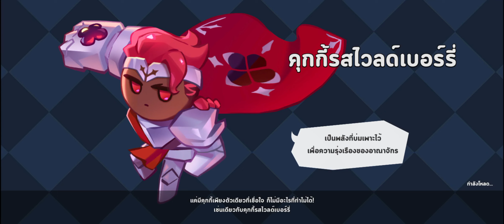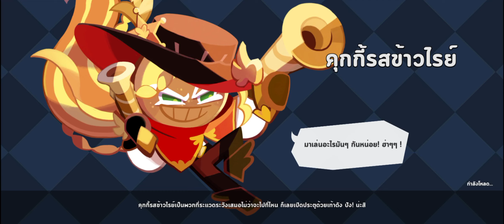CookieRun Kingdom - เล่นโหมดหอคอยเค้กสุดอลหม่านซีซั่นหอคอยเค้กสุดอลหม่าน 9 (07/08/65)